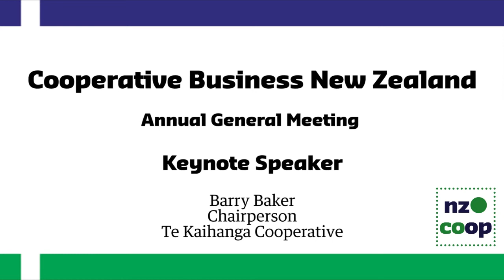Barry Baker: the story of Te Kaihanga Cooperative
Barry Baker, the Chairperson of Te Kaihanga cooperative talks at the Cooperative Business New Zealand AGM in Christchurch on how the cooperative model has worked for them in giving young Maori opportunities to contribute to the rebuild of Christchurch.

Cooperative Business New Zealand - nz.coop